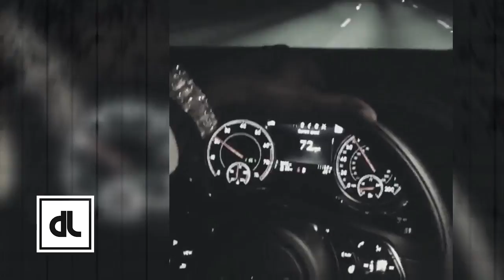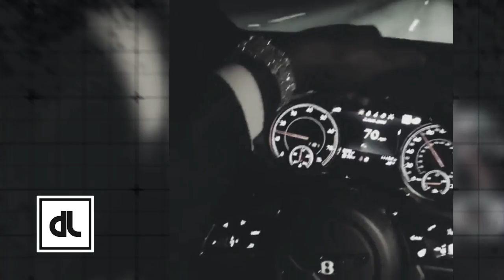Philly Court Clerk Fired For Asking Meek Mill To Pay Her Son's Tuition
DaVinci Talks About Philly Court Clerk Being Fired For Asking Meek Mill To Pay Her Son's Tuition.

▶ DaVinci Live Is Social!